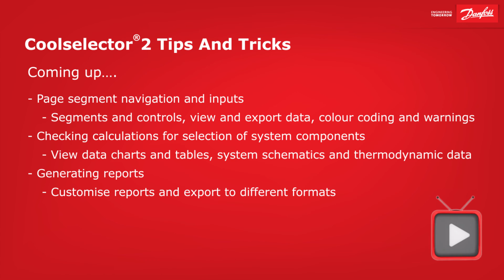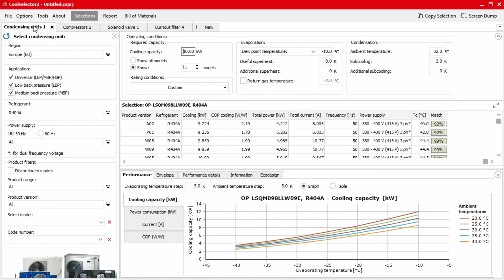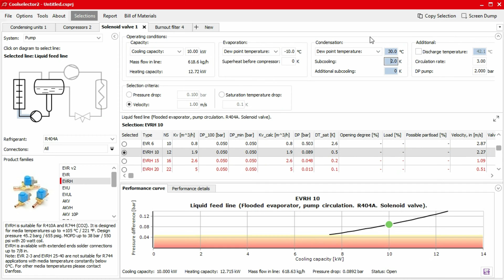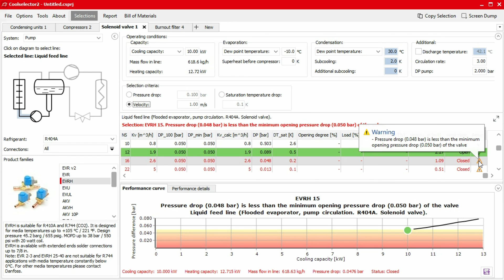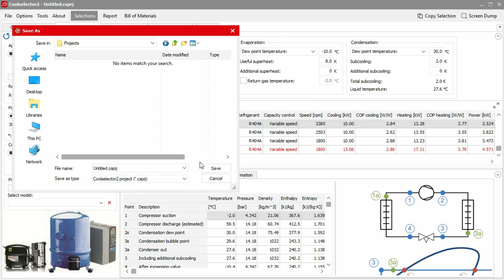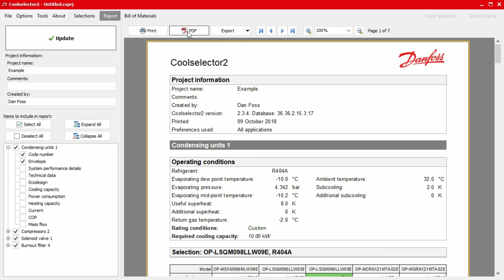Coolselector®2 – Tips & tricks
In this video from the Coolselector®2 miniseries, Paul gives you tips on how to work all of the tricks within Coolselector®2, from page segment navigation, exporting fata, checking calculations, viewing charts and tables, generating reports and much more. Learn more about your favorite refrigeration calculation software – and don’t forget that download is free

Did you miss the installing and setting up video then you can always watch it and don't forget; all of the videos in the Coolselector®2 StartUp School series can be watched